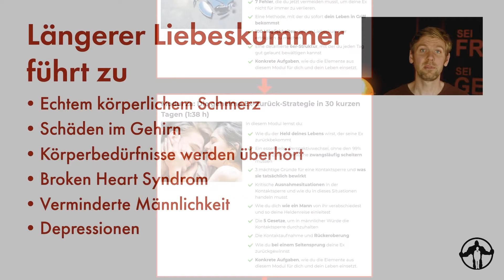Kontaktsperre zur Ex - Nach der Trennung den Kontakt abbrechen | Männlichkeit stärken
Eure Beziehung ist Geschichte. Aber du willst sie unbedingt zurück. Sie hat dir so viel gegeben. und überall wird dir gesagt, du sollst eine Kontaktsperre einleiten. Aber ist das auch die Lösung?

▬ 7 TAGE TRAINING (Kostenfrei) ▬▬▬▬▬▬▬▬▬▬▬▬▬▬▬▬
Mehr zum Thema Ex-Beziehungen gibt im kostenfreien E-Mail-Training: Die 7 Regeln, um deine Ex zurückzubekommen oder sie endlich zu vergessen

➙ Tag 1: [Überblick] Die einzige Strategie, um sie zurückzugewinnen oder für immer zu vergessen
➙ Tag 2: [Klärung] Ein machtvolles Ritual, um Trennungsschmerzen zu überwinden
➙ Tag 3: [Real Talk] Der wahre Grund, warum sie dich verlassen hat
➙ Tag 4: [Begeisterung] Wie du ihre Augen wieder zum Leuchten bekommst
➙ Tag 5: [Übung] Permanent gut fühlen und jede Frau faszinieren
➙ Tag 6: [Verführung] Von der Kontaktaufnahme zur glücklichen Beziehung
➙ Tag 7: [Leidenschaft] Die 3 Geheimnisse einer perfekten Beziehung

100% Datenschutz - kein Spam - über aktive 37.000 Leser - Wenn dir das Training nicht gefällt, kannst du dich jederzeit mit nur einem Klick abmelden

▬ ONLINE-KURS  ▬▬▬▬▬▬▬▬▬▬▬▬▬▬▬▬▬▬▬▬▬▬▬
Hol dir den Online-Kurs: Ex zurück oder für immer vergessen

Deine Ex komplett loslassen. Oder - wenn du es willst - sie wieder für dich zurückgewinnen. Das ist möglich, auch für dich. In diesem Kurs zeige ich dir das Geheimnis, wie du ein Beziehungsaus so brillant nutzt, dass du der Mann deiner Träume wirst und die Frau deiner Träume an deine Seite holst.

▬ DAS MÄNNERCOACHING MIT MARTIN & SVEN ▬▬▬▬▬▬▬▬
Unsere Videos helfen dir bereits weiter? Du brauchst aber einfach mal einen persönlichen Rat und willst deine männliche Persönlichkeit aufs nächste Level bringen. Dann komm zu uns ins Männercoaching (inkl.

▬ AUTHENTISCH MANNSEIN - DER WORKSHOP ▬▬▬▬▬▬▬▬
Selbstbewusst zu deiner männlichen Kraft stehen. Charmant die Welt mit deinen Ideen begeistern. Und ganz nebenbei großartigen Erfolg bei Frauen haben. Das und noch viel mehr lernst du bei unserem neuen Männerworkshop »Authentisch Mannsein«

▬ NOCH MEHR MÄNNLICHKEIT STÄRKEN ▬▬▬▬▬▬▬▬▬▬▬
Auf unsere Webseite findest du noch mehr Hintergrundwissen, Blogartikel, Podcast und vieles mehr. Eine Bereicherung für dich und deine Männlichkeit:

▬ INHALTSVERZEICHNIS ▬▬▬▬▬▬▬▬▬▬▬▬▬▬▬▬▬▬
0:00 Intro
0:16 Die 4 Gründe für eine Kontaktsperre
1:14 Grund #1
2:31Grund #2
3:39 Grund #3
4:48 Grund #4